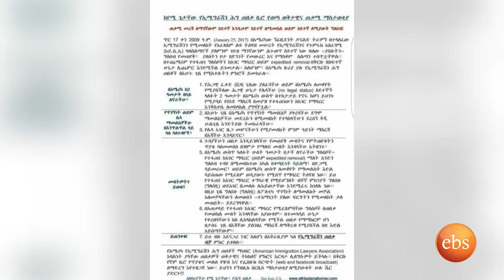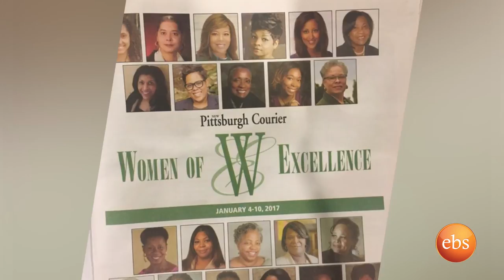Enchewawot Season 5 Ep 6: Interview with Artist Jon Varto